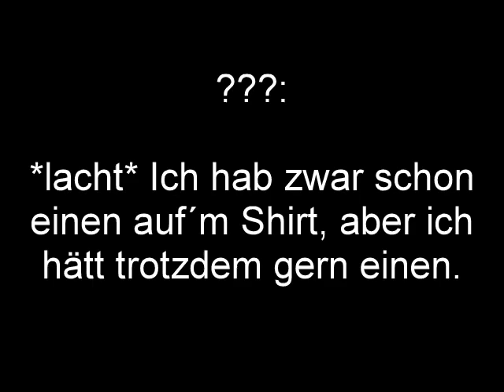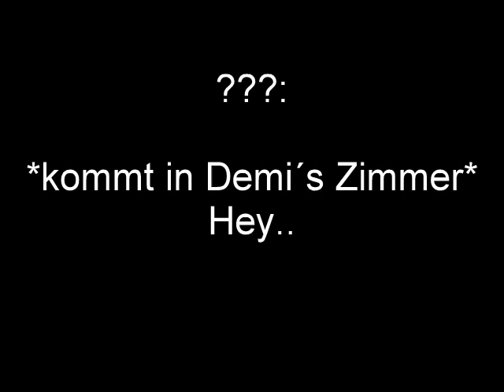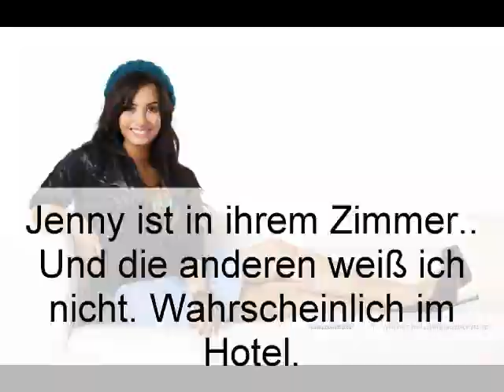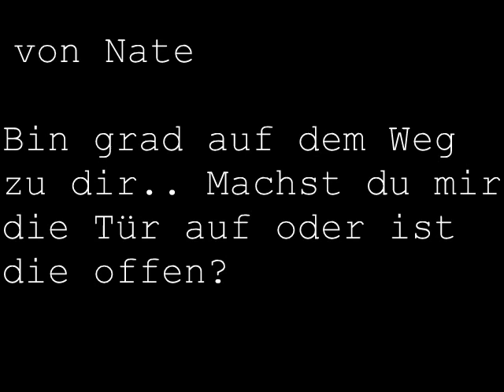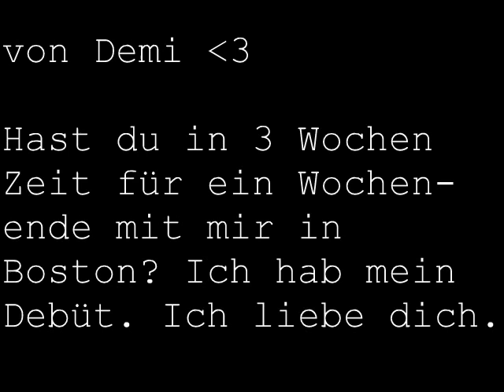Love is a Battlefield- Episode 15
Lerne gerade für meinen Musik-Test.. Aber es ist natürlich immer Zeit für eine Pause..
2 Kommis bis zur nächsten Epi..
P.S. Bald gibt´s ein Jemi-Movie!